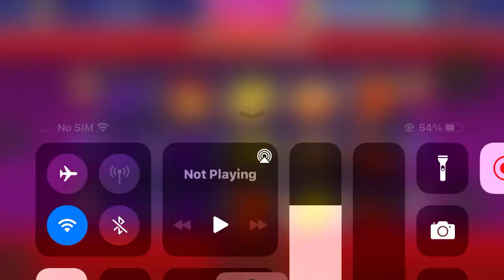Sizzling Hot Deluxe Gaminator 2 BIG WIN